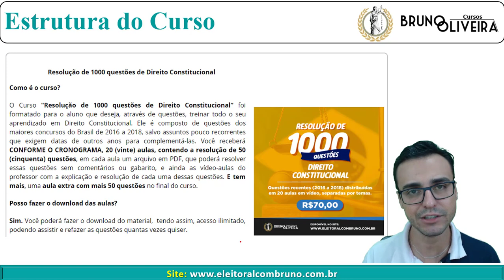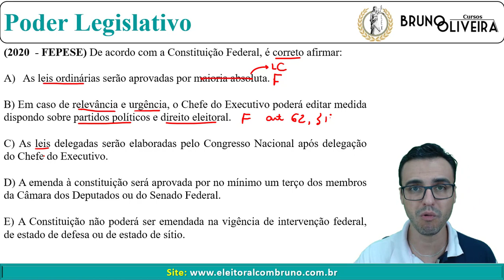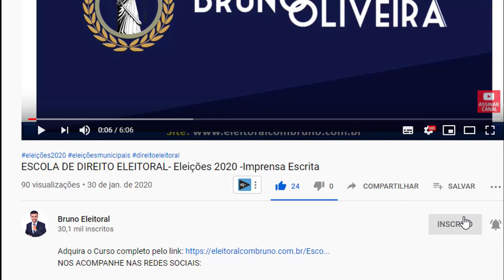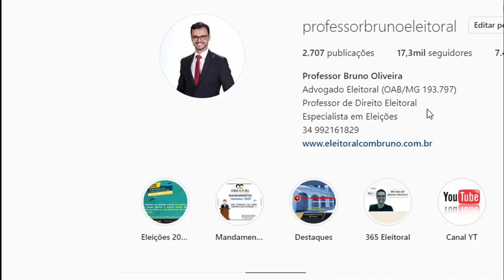Revisando Direito Constitucional - Processo Legislativo